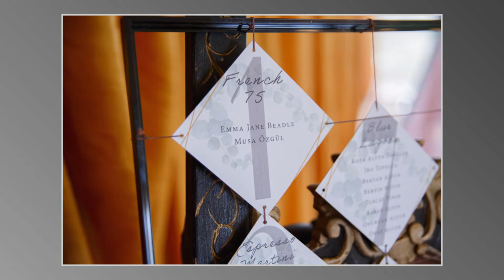Emma & Musa's wedding at the Fingask Castle in Perth on the 1st of June 2022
Wedding day photo highlights from Fingask Castle in Perth.

Perth wedding photography by Chronicle Photography.